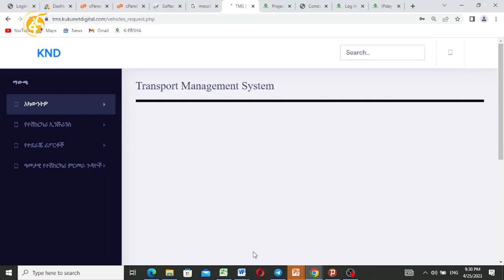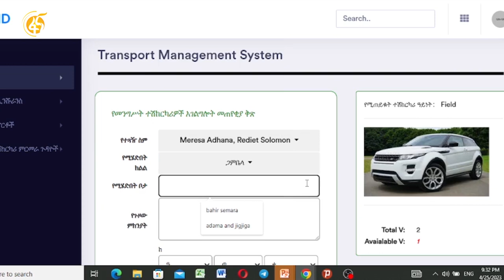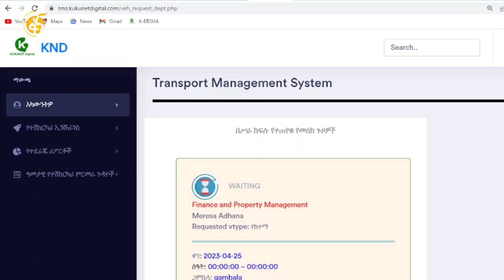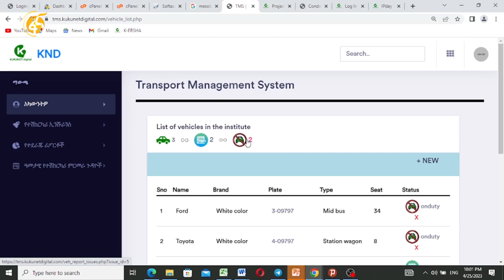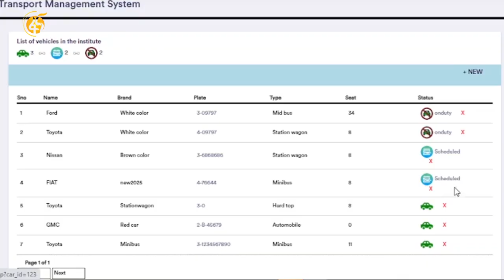ዘመናዊ የትራንስፖርት ስምሪት ያበለጸጉ ኢትዮጵያውያን